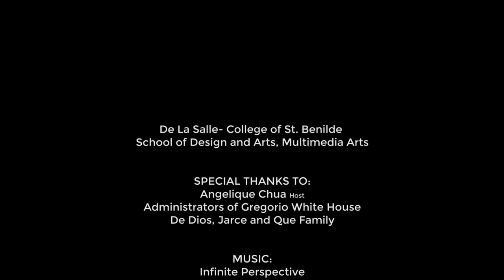Taal Herencia: CASA VILLAVICENCIO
Taal Herencia 2017

MMAPRJ3 / iteration4